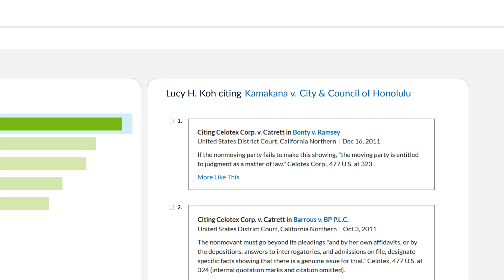Judge Language Analytics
Uncover the most persuasive language for your judge through Context, the only language analytics tool.